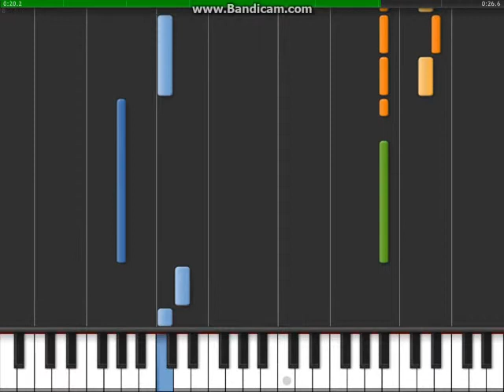Shoot Your Love All Over Me - Piano Tutorial - Part 2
Artist: Melissa Cherry
Lyrics: (verse1) Tell me why must you hide, that love, that love you got inside. It's been building up so long, and that feeling's oh so strong.